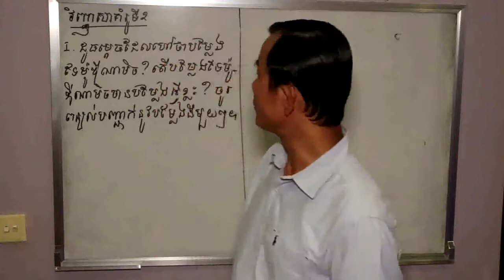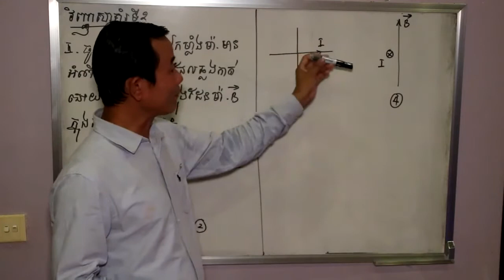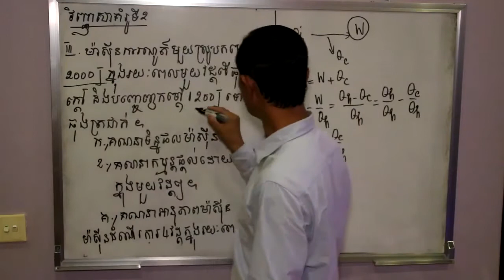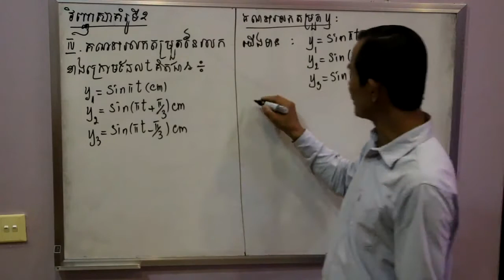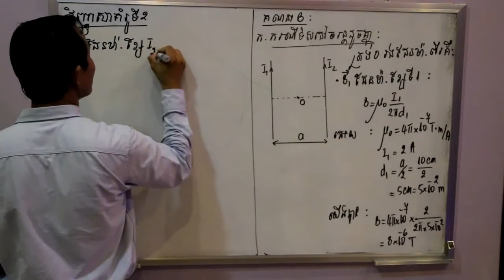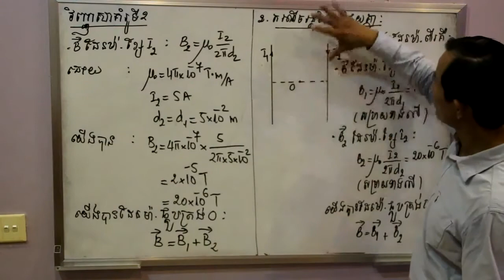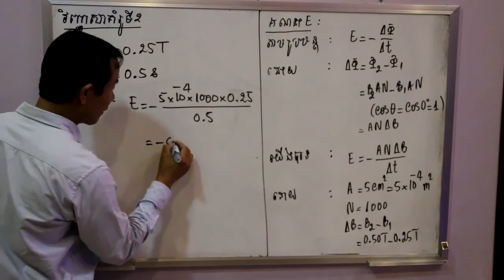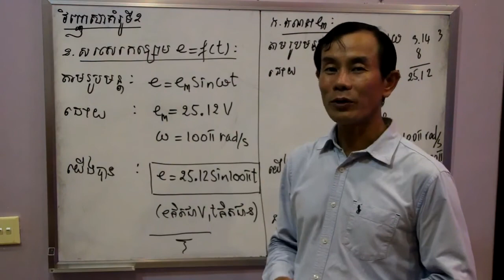វិញ្ញាសារូបវិទ្យាថ្នាក់ទី១២ | ត្រៀមប្រឡងបាក់ឌុប | វិញ្ញាសាទី ០2 | បង្រៀនដោយ ៖ ហាក់ កុសល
វិញ្ញាសារូបវិទ្យាថ្នាក់ទី១២ ត្រៀមប្រឡងបាក់ឌុប
វិញ្ញាសាទី ០២
បង្រៀនដោយ ៖  ហាក់  កុសល